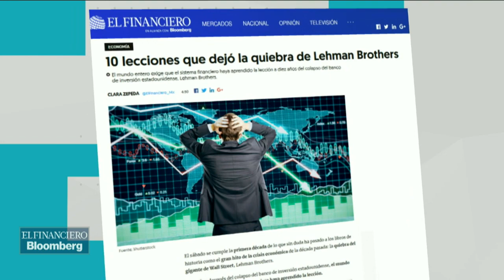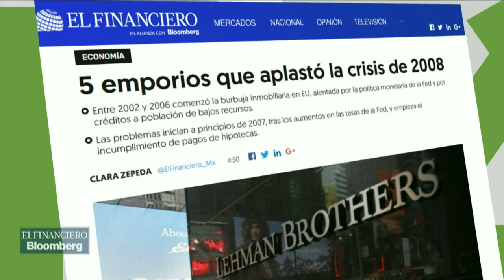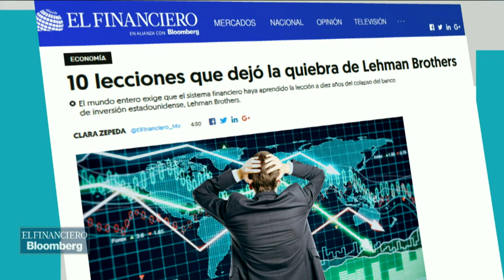Se cumplen 10 años de la quiebra de Lehman Brothers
El coeditor de economía de El Financiero, Atzayaelh Torres y el reportero Áxel Sánchez analiza que la quiebra de Lehman Brothers tuvo alcance global.